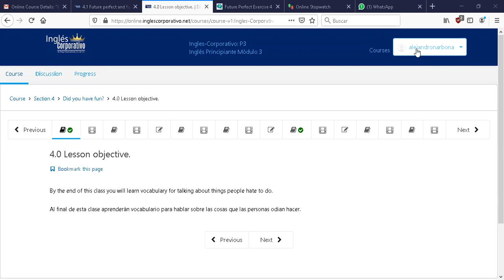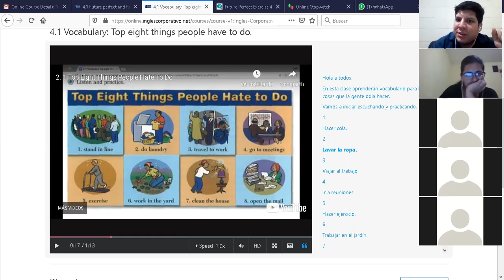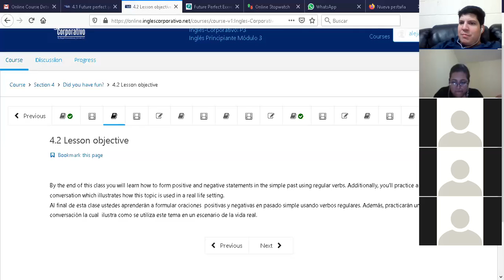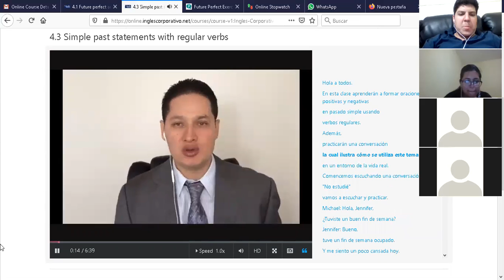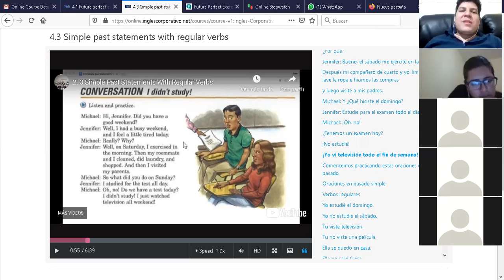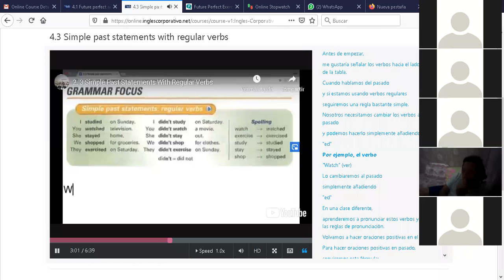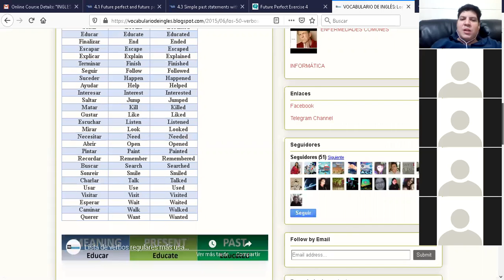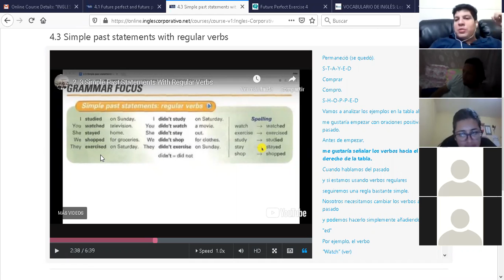Ingles Corporativo-P3-02-9-10-PM-02-13-20 Simple past statements with regular verbs.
P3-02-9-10-PM-02-13-20 Simple past statements with regular verbs.